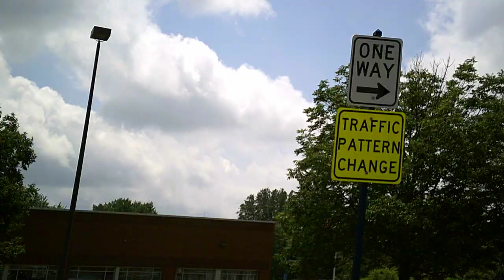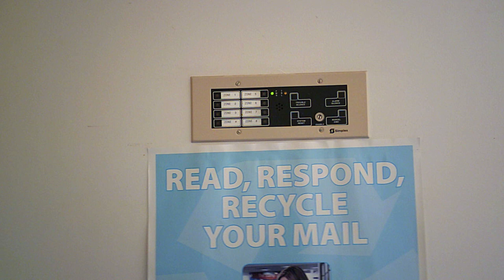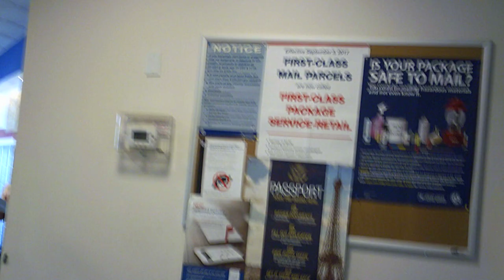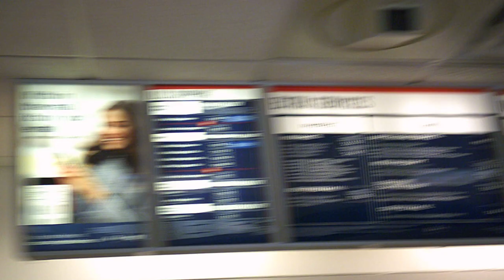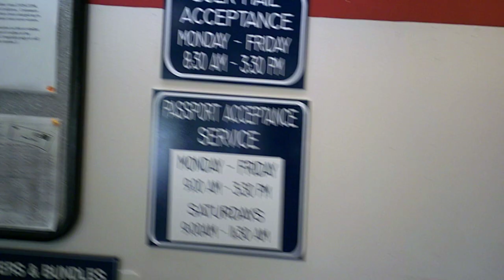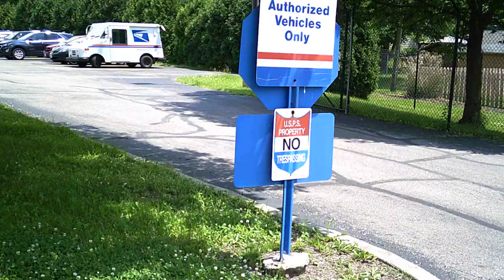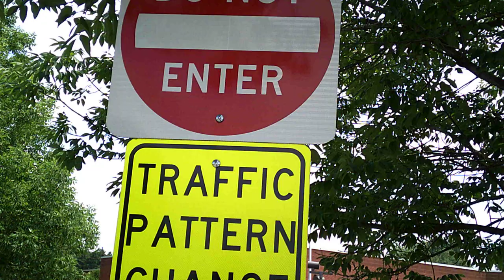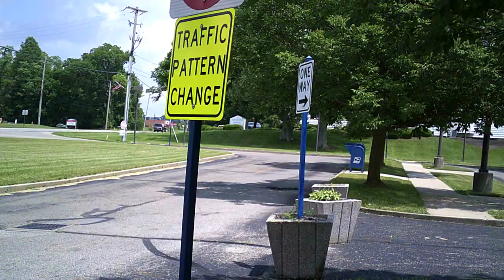Buckeye in the Sky News. My first 1st amendment audit of Pataskala Ohio USPS.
The live feed dropped when I went inside here is that missing footage from my backup camera. Pataskala Ohio USPS 1st amendment audit PASS !!!  Thanks to all who showed up for my first live stream today :  My boy OG 2.0 , Boomer , Joe Shafer , Haynes , Sweden and if I missed anybody thanks to you as well